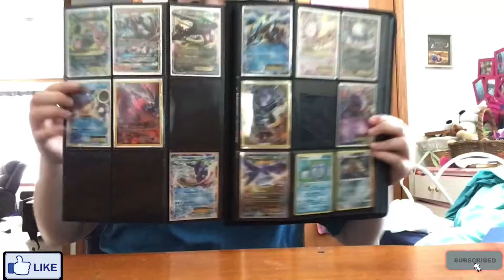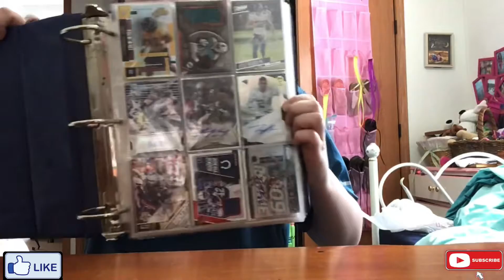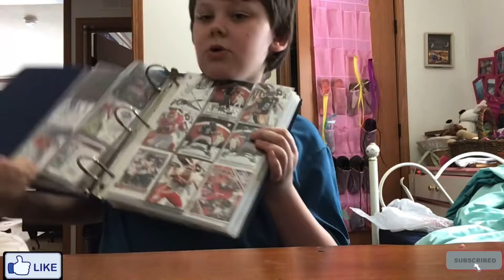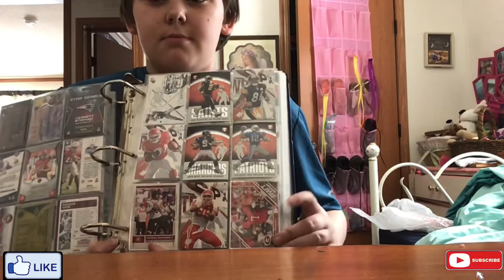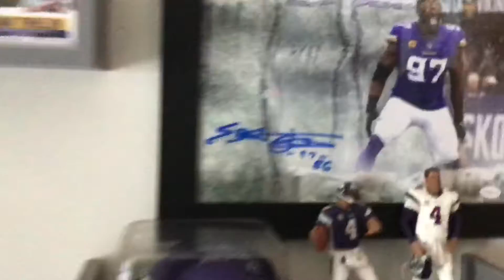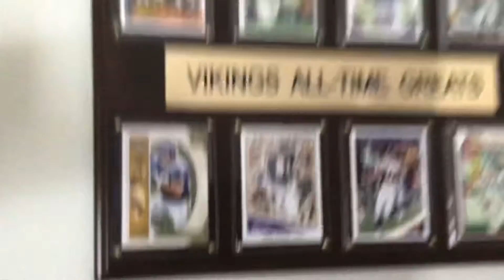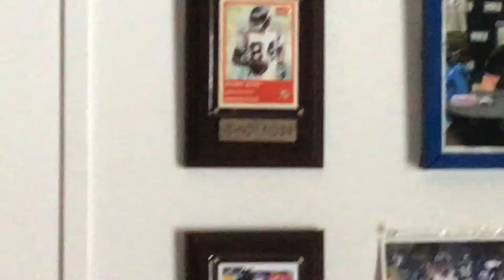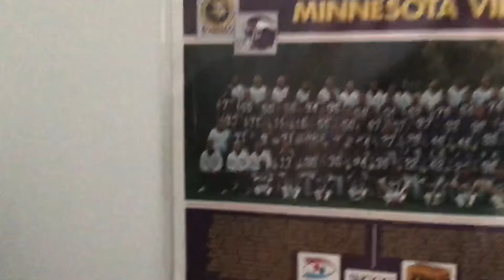My COLLECTIONS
Here’s a look at what I collect. Enjoy the video.